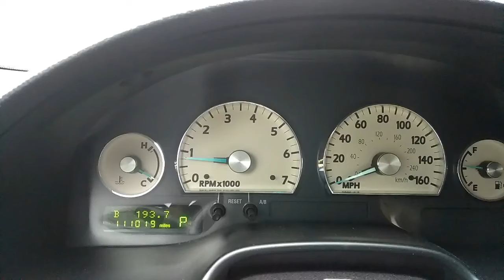Throttle test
2004 TBird (sluggish throttle only when in P or N)